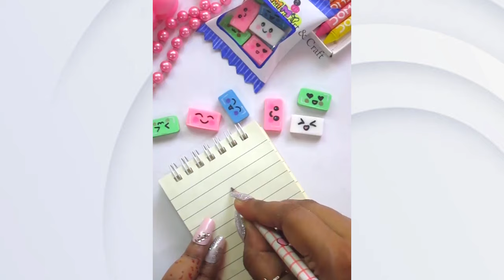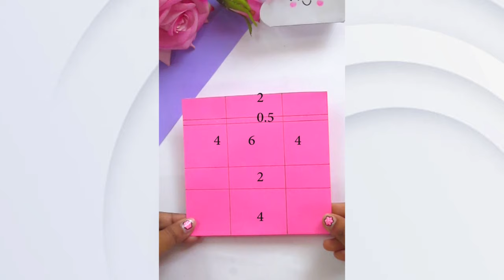Easy Craft Ideas / DIY Miniature Crafts Idea / school hacks / mini craft / paper craft / how to make